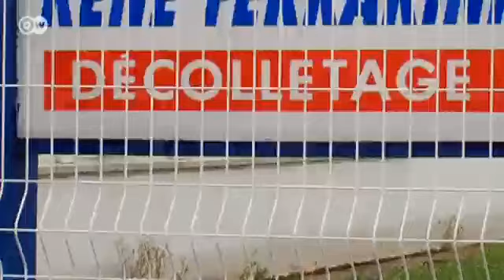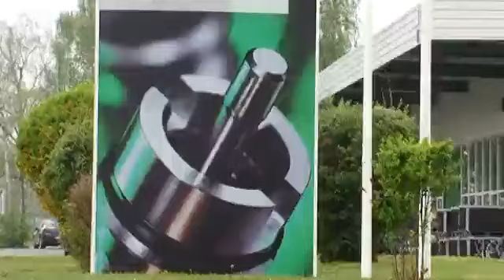France - Europe's next problem child? | Made in Germany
A year ago Francois Hollande won the presidency on the back of huge promises: He said he'd create jobs, get the economy back on track, and cut debt. But a year later France's economy is in worse shape than ever. Unemployment is at 10 percent and economic growth is weak at best. Is France sliding into recession?